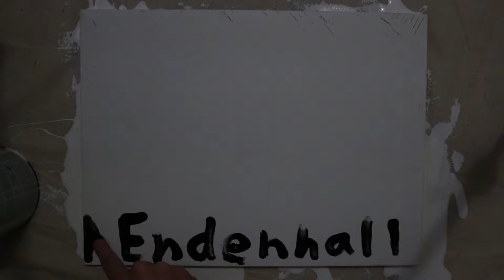Funko Pop Hat's DIY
Have you every thought to yourself, "I wish my Funko Pops were more stylish", well we have an answer for that. All you need is a fruit cup and some acrylic paint... and a lot of time!!!